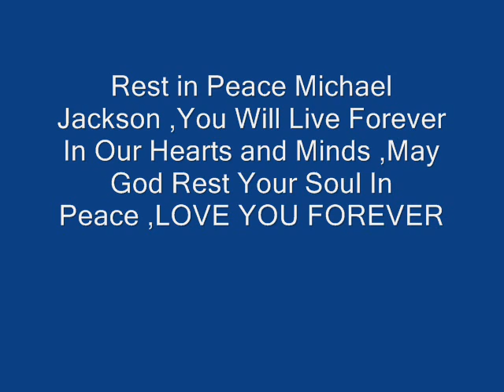Michael Joseph Jackson R.I.P (1958-2009) KING OF THE KINGS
Michael Jackson Rest in Peace King Of The Kings